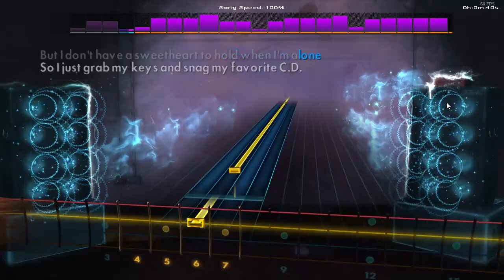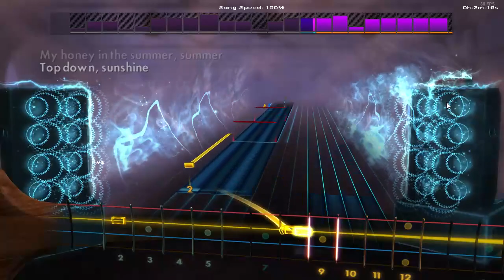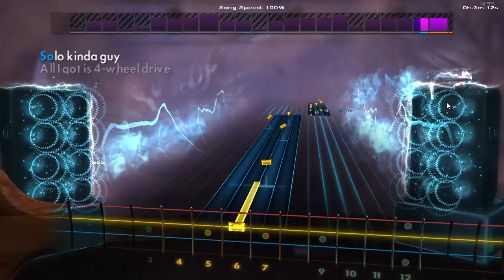Honey In The Summer Public Rocksmith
Great chart by dellboy_789 like always
never heard of it but i liked it
Tunning: E Standard

Last but not least join the weekly rocksmith 2014 championship to compete/get better/have fun!